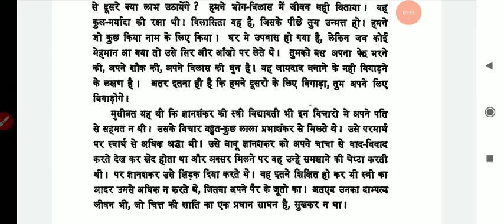प्रेमाश्रय : मुंशी प्रेमचंद हिन्दी का प्रसिद्ध उपन्यास Pramashray Hindi Novel Munshi Premchand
Ebooks library hindi & English
Ebook library telligram channel 👇